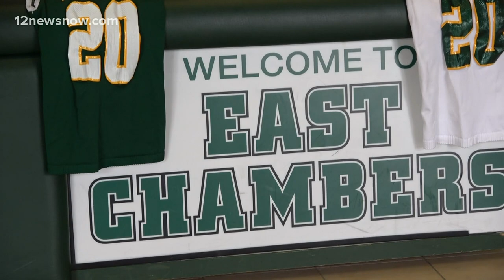East Chambers duo sign national letters of intent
Two East Chambers football players sign national letters of intent